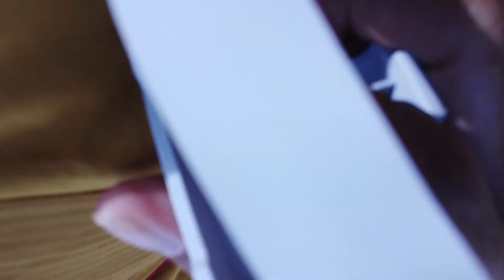วัดห้วยปลากรั่ง อ.เมือง จ.เชียงราย บินโดน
วัดห้วยปลากรั่ง อ.เมือง จ.เชียงราย